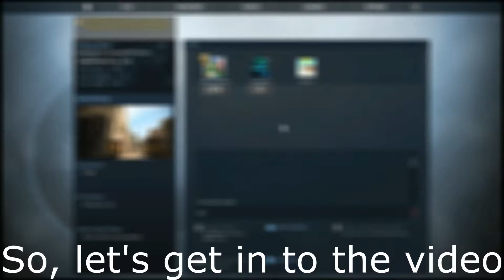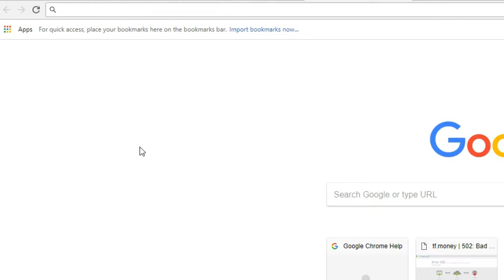Csgo gameplay starring big man Elliot, and Luke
That minecraft scene goes completely to TotalFps